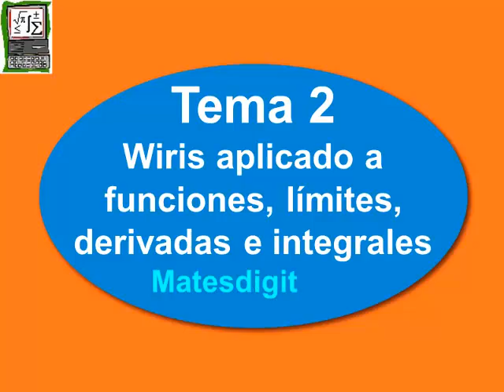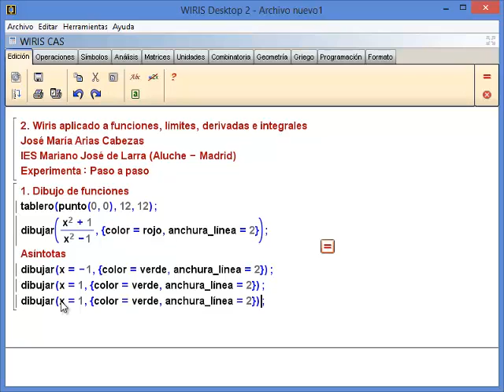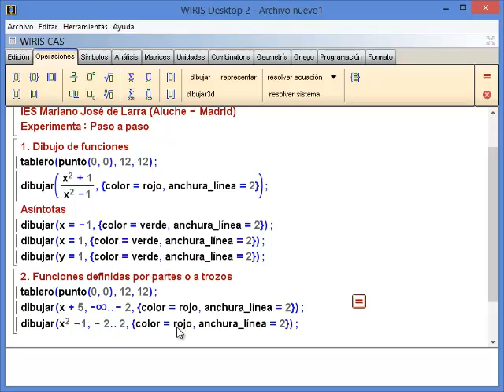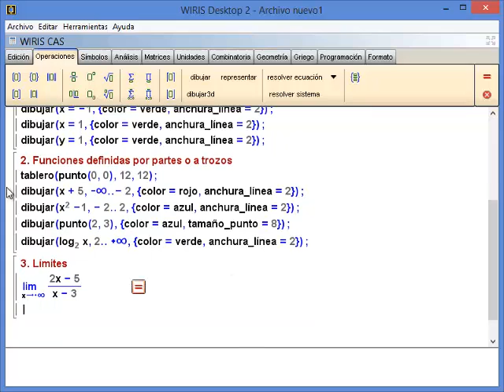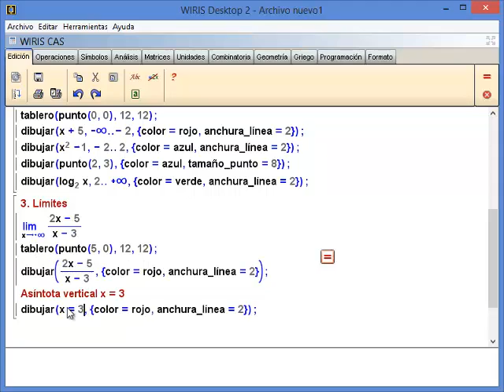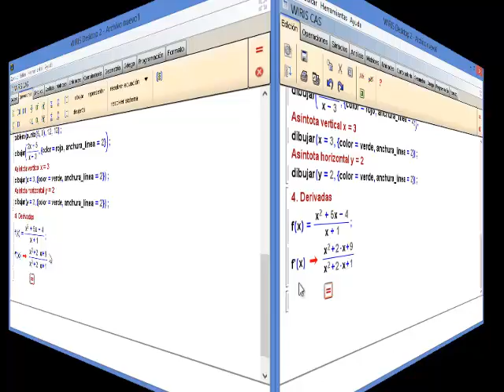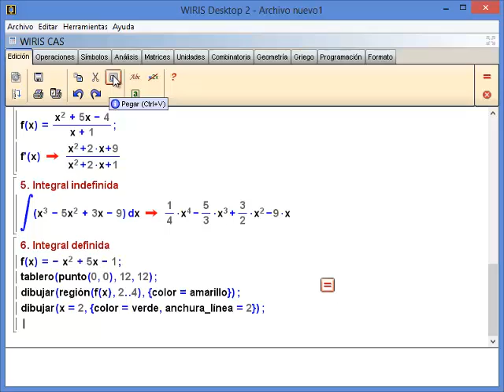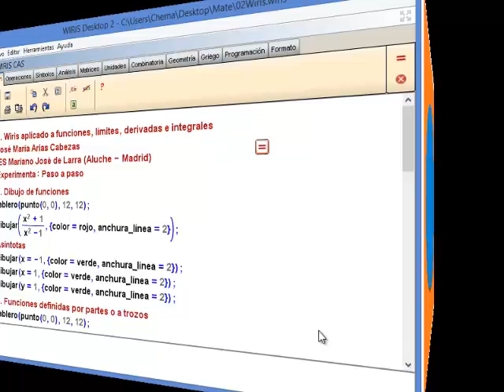Wiris: Aprende a utilizar Wiris aplicado a funciones, límites, derivadas e integrales con Wiris Web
Ejercicios sobre el uso de Wiris en  funciones, límites, derivadas e integrales en la ESO y Bachillerato